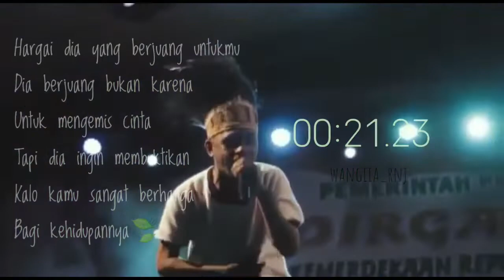Ko Sa Gemar_-_Hargai Dia Yang Berjuang Untukmu | STORYWA KATAKATA | durasi 30 detik